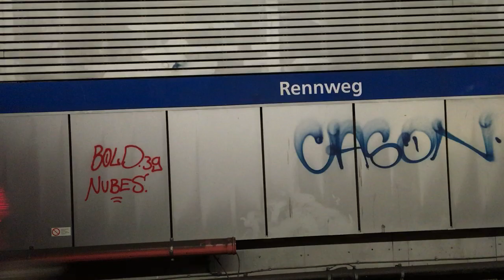Abfahrt eines ÖBB 4746 mit lautem Traffogeräusch